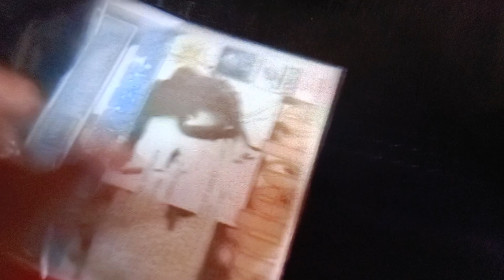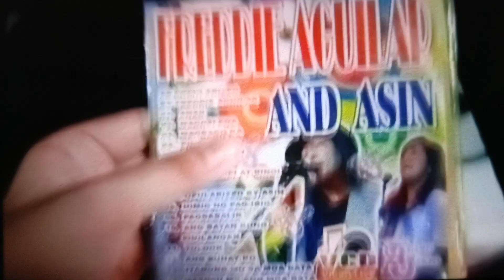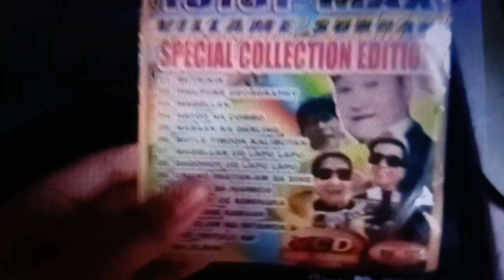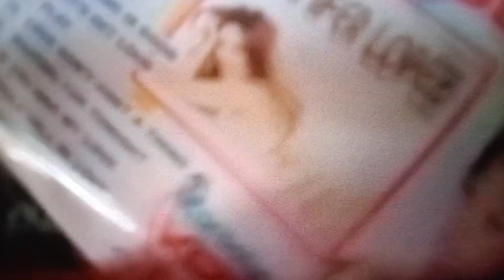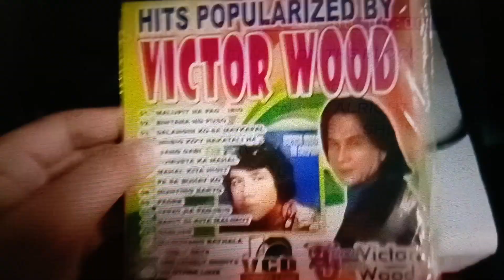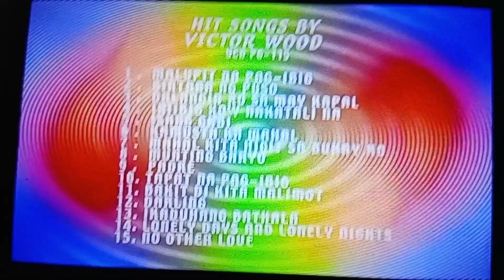My Entire VCD Karaoke Openings